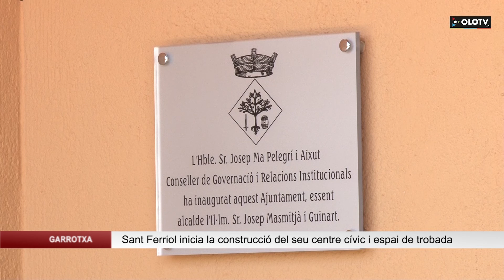Sant Ferriol inicia les obres del seu nou centre cívic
Sant Ferriol comptarà amb un nou centre cívic del qual ja s’han començat les obres. Es tracta d’una actuació que fomentarà l’agrupació de veïns d’un municipi dispers. Així, a partir d’ara, trobar-se tots en un sol espai serà més fàcil.